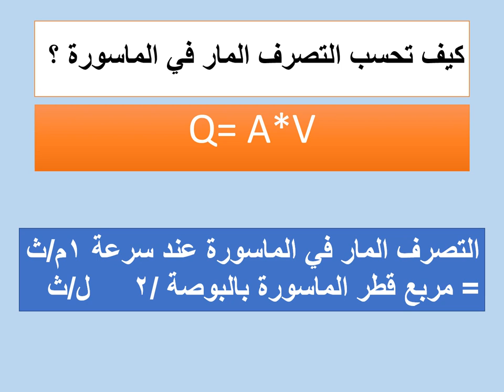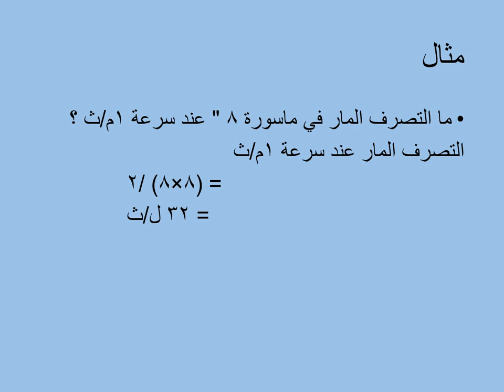كبسولة 1 ( حساب التصرف المار في الماسورة )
قائمة تشغيل تحتوي علي معلومات سريعة _ ارجو ان تكون مفيدة _ و تتناول في هذه الحلقة  كيفية حساب .التصرف المار في الماسورة بمجلرد النظر
تمنياتي بالتوفيق